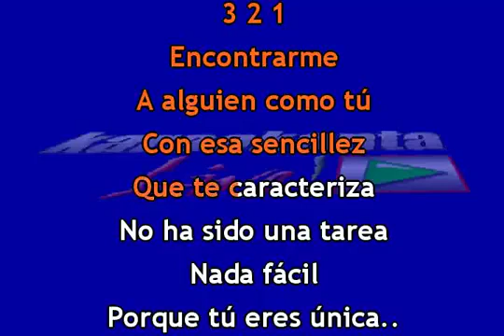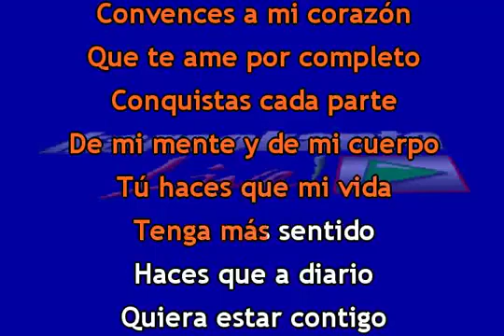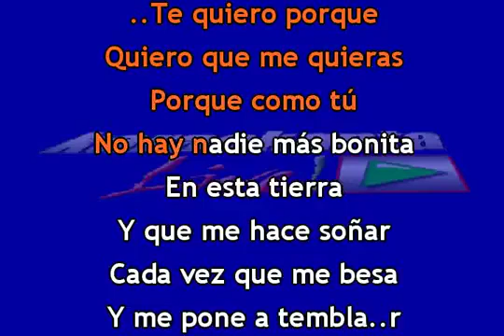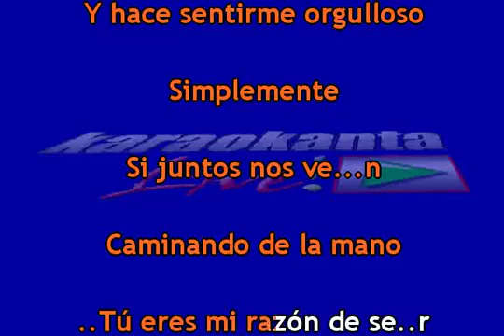24 de marzo de 2019